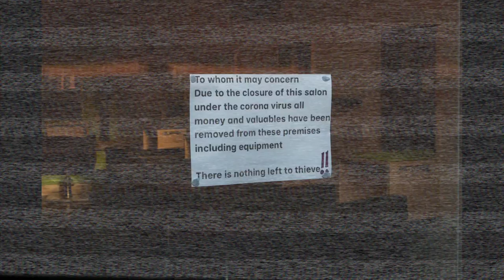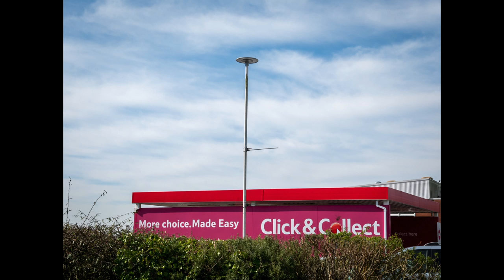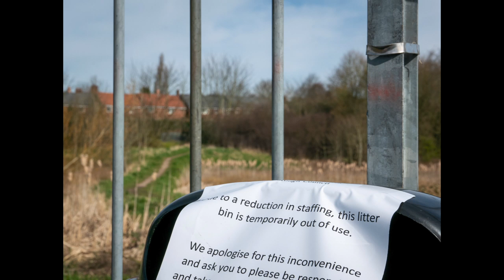Lockdown Hinckley 2020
I've been creating a visual documentary of my hometown during the Coronavirus Lockdown (Hinckley & Burbage, Leicestershire), with digital photographs made during my exercise routines, whilst walking my dog and necessary shopping trips.

I purposefully made each photograph with thought and care, one single exposure and without looking at the image until days afterwards, so I didn't become romantically engaged with my own work.

I've created this collection of photographs and mixed the sound track to take you on a journey through the documentary, conveying personal feelings of anguish over the pandemic of Covid 19, Coronavirus that hit the majority of countries on Earth at the back end of 2019, exploding in early 2020.

I've made this slideshow without too much seriousness, to be playful and experimentational with image and sound, exploring a narrative during quite a frightening and life changing time in history.